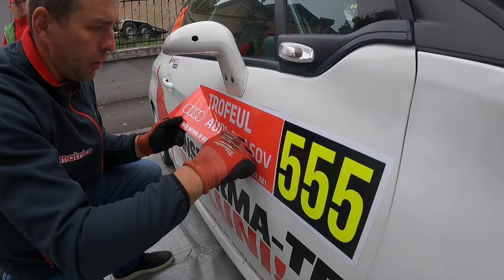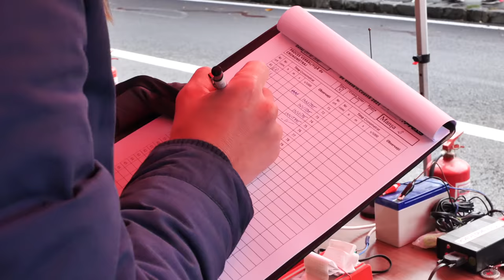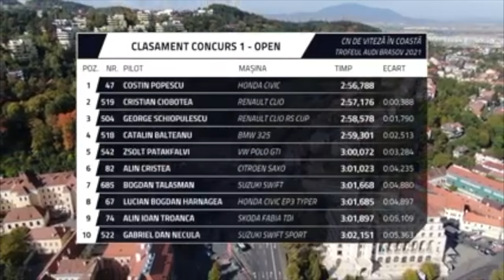Iesit in decor la 200km/h - Trofeul Audi 2021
Astazi iti prezint povestea ultimei etape a Campionatului National de Viteza in Coasta desfasurata la Brasov, pe Drumul Poienii.
La start am fost cu un Peugeot 208 R2 iar rezultatul la finalul etapei a fost un loc 4 la clasa la care am participat.

P.S ambii piloti implicati in evenimentele prezentate sunt OK
Si Trofeul se numeste Audi, nu Opel :))

Cu respect,
Mihai Beldie